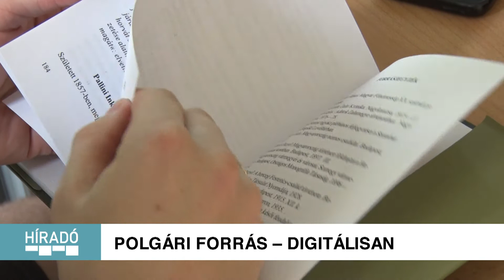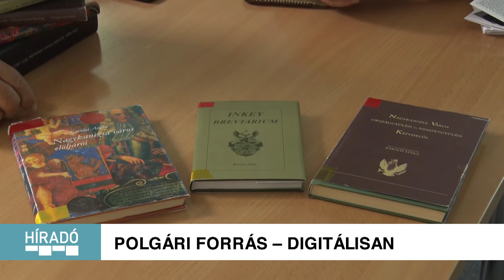KanizsaTV Híradó - Digitálisan is elérhető Károlyi Attila három kötete